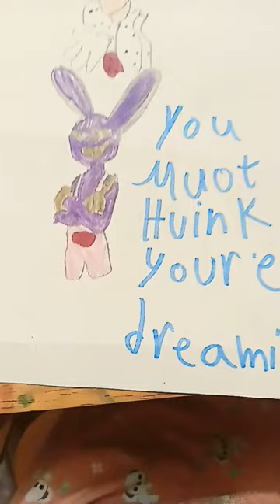2 de abril de 2024